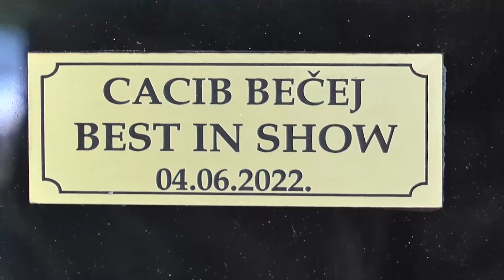TV BEČEJ: Nemački lovni terijer iz Vršca najlepši pas CACIB Bečej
TV BEČEJ: Jubilarna deseta po redu Međunarodna izložba pasa svih rasa CACIB Bečej u organizaciji Kinološkog društva Bečej okupila je oko 350 izlagača iz deset zemalja.